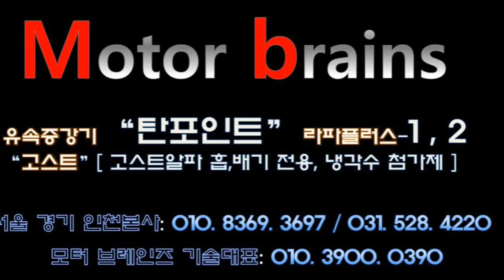고스트알파 배기 "이건 도대체 어떤원리로 차가 이렇게 좋아지는거죠?"~~모터브레인즈 031. 528. 4220